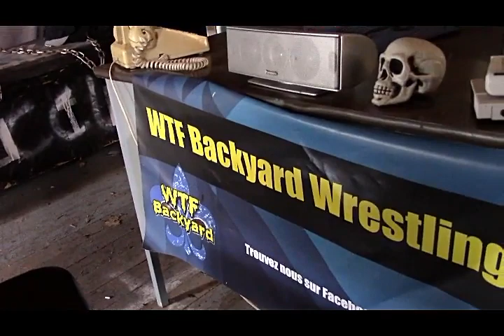(S5)DOD Face the clown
Wall and Butcher go to the office to talk about preparation for DZ15 but a guess is comming back guess who.